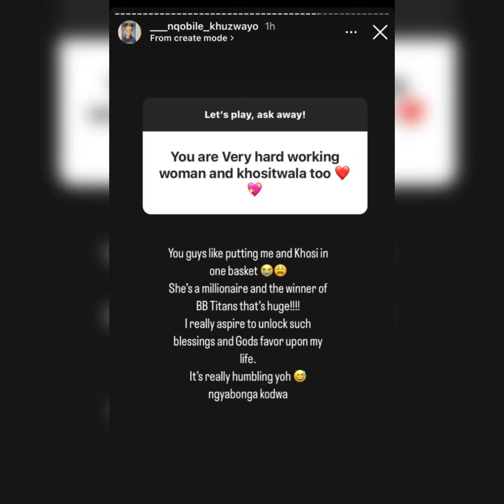Themba’s Baby Mama Nqobile Said This About Khosi Twala